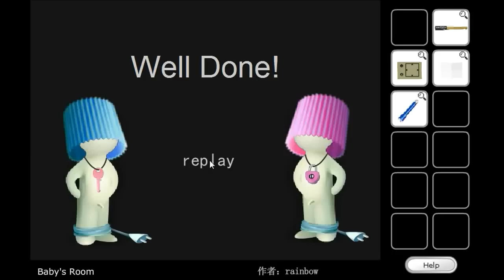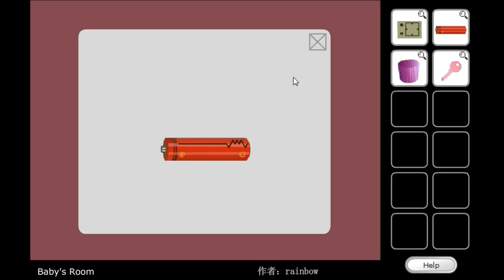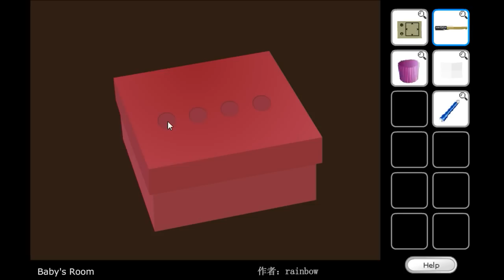Baby's Room Walkthrough.flv